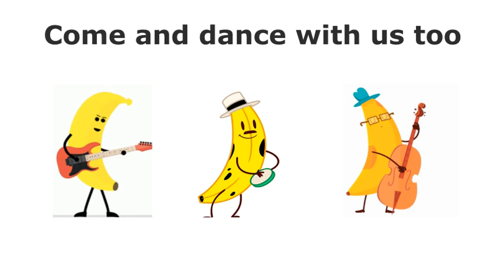Kids Karaoke | Banana Family